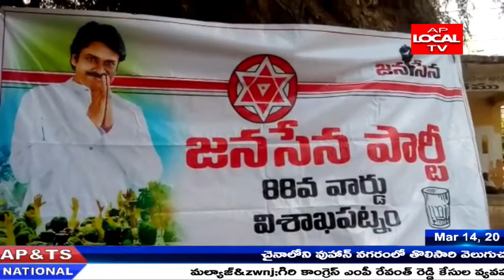జీవీఎంసీ 88 వ వార్డు నుండి జనసేన పార్టీ కార్పొరేట్ అభ్యర్థిగా శ్రీకాంత్ ఎన్నికలలో పోటీ చేయుచున్నారు